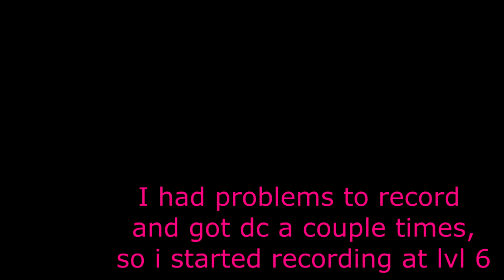Wow classic Mob Tagging Boost 1-60 // Part 1 // 1 - 20 // No dungeons // 28 hours 47 mins 59 secs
Im not a streamer, but some friends told me i should show the world how i did this boost. :)

Im a multiboxer playing on Heartseeker, u can find me there as Maguno's Multiboxer Mages :)

I use 5 sets of multiboxings (10-13 toons per set) priests + mages lvls 7's, lvls 16's, lvls 26's, lvls 35's, lvls 40's and lvls 60's, to do the mob tagging as most efficient as posible. I needed about 4 months leveling and gearing them (gear, enchants & more) to do this faster.

For the new people: Multiboxing is totally legal (before u ask), and i use IsBoxer

Im not Video designer, i did my best to do this video, i will read all ur tips to make them better in the future.

Twitch: ruizpauker5 (i dont stream regular, but u can add me to watch it when i do)